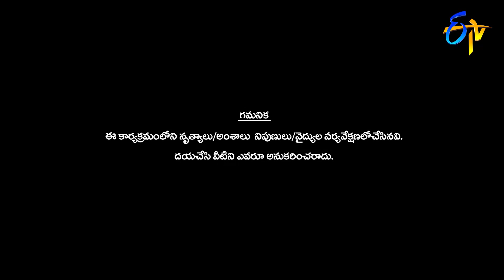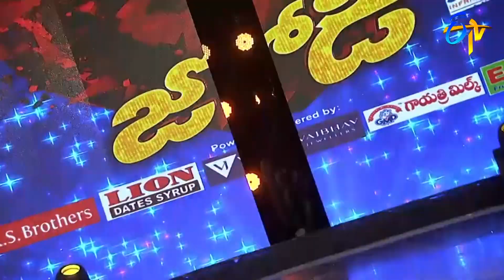Dhee Extra Josh| Anjali Exclusive Performance only on ETV Win & ETV Dhee Youtube|15th September 2021